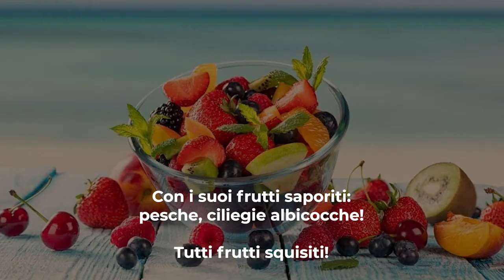FILASTROCCA DELL'ESTATE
Ciao a tutti bambini, la scuola sta finendo e l'estate sta per cominciare ed io voglio augurarvi tanto divertimento con questa nuova filastrocca tutta per voi!

Testo:

Arriverà l'estate con il Sole che scotta.
Le Bibite fresche e tanti gelati, la gente ne è ghiotta.
Il Mare aspetta i nostri tuffi e le nostre risate
W l’estate !
Con i suoi frutti saporiti: pesche, ciliegie albicocche, tutti frutti squisiti!
Ci saranno tramonti arancioni e bellissime stelle che cadranno dal cielo,
come magiche caramelle.